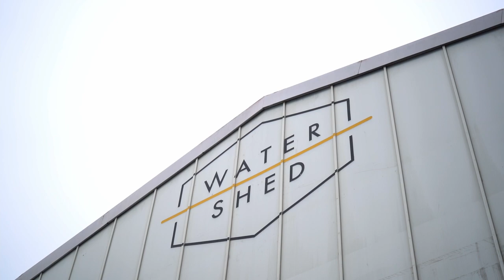Inner Secrets Lingerie X Hannah Lavery: A day of finding the right fit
Two local women-led South African businesses, Inner Secrets Lingerie and Hannah Lavery have joined forces this month to share stories, support each other, and celebrate the similarities in their business’s core values.

The shared ethos between both companies is the belief that each body is unique and deserves to be celebrated and served in its own way. Both believe that their products should only enhance the shape and improve the comfort of the wearer.

The 3 core beliefs they share are:

Fit comes first
Start with the foundations
Quality lasts